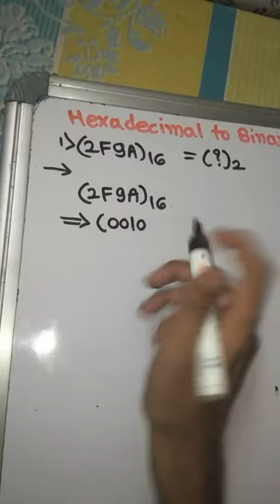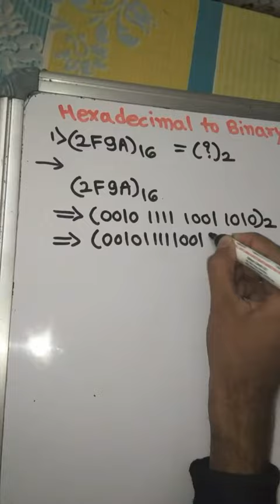Conversion of Hexadecimal Number into Binary Number